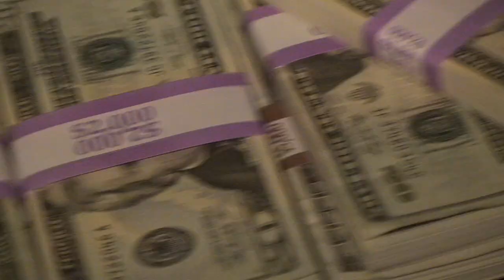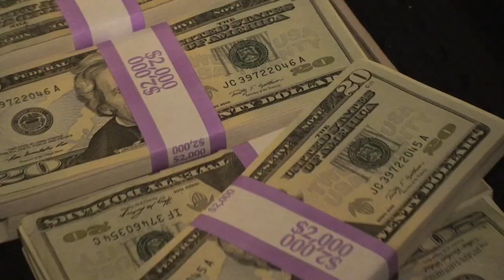"Ball" - Smutty101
"Ball" Official Music Video
Smutty101
Industry Pimpin 2
BillCollectors / Def Jam
Dir: VentilationX